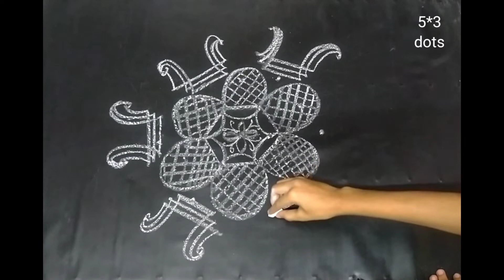latest dhanurmasam muggulu || Sankranti muggulu || nela muggulu || nelaganta muggulu || Jashu vlogs